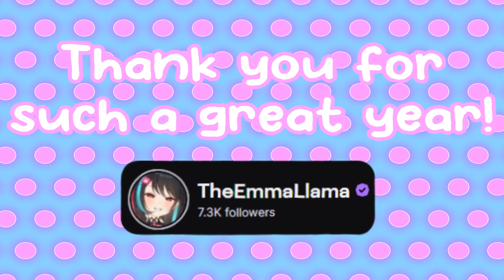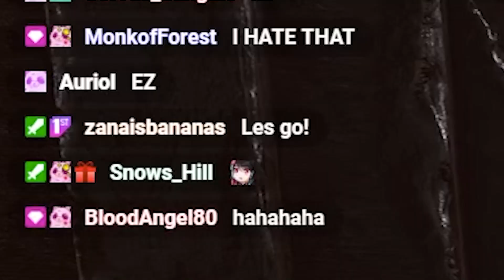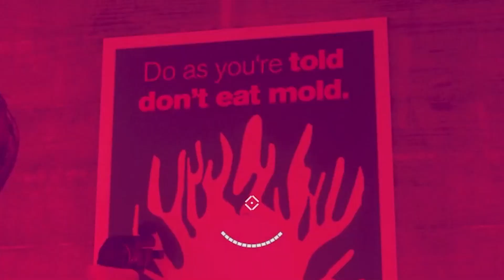Top Twitch Clips of 2021 🌸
Definitely not 4 months late... Thank you all for a wonderful 2021! ♡

Monk
Heeknot
Tassana
Dakoshi
RedFish
Lin_Rine
Silverburg_023
JammyJester

Edited by the wonderful @JulesKnottEdits